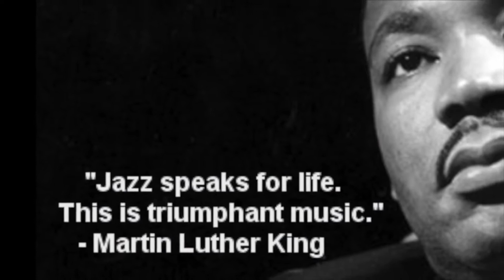UNCW 2018 Martin Luther King Jr. Celebration